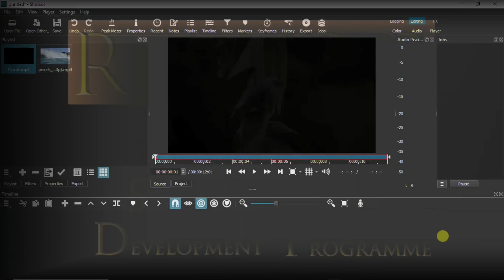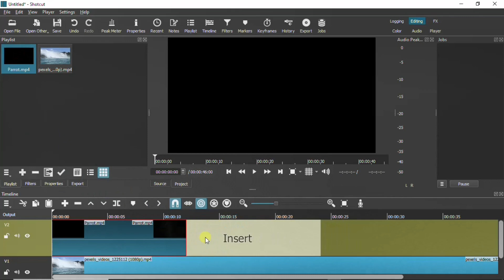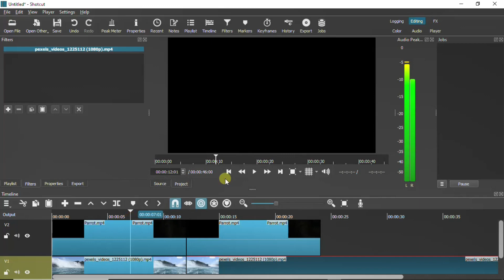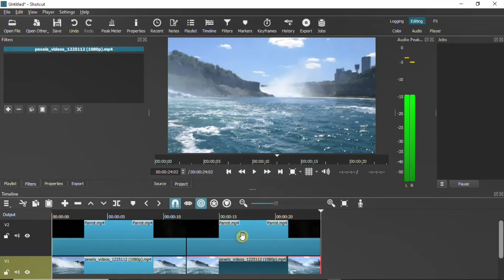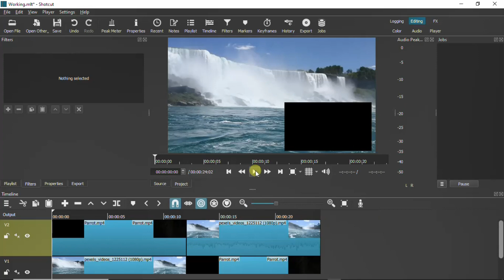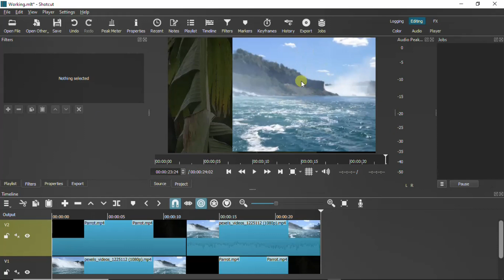Play Two Videos on One Screen (Overlay or Split Screen) (Shotcut) / Video Editing 5 Min Tutorials 10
FAHEEM REHMANI - In this video lecture I am going to introduce you how to Play Two Video Clips on One Screen in Shotcut Software Free version.
In this video we will introduce Overlay video clip on One Screen and see how to use Shotcut Free Version to Put Two Video Clips on One Screen to create a Project as per the requirement of our Project.
Role of Shotcut in Video Editing.

Play Two Videos on One Screen (Overlay) (Shotcut) / Video Editing 5 Min Tutorials / Tutorial 10
RSSDP - REHMANI SCHOOO OF SKILLS DEVELOPMENT PROGRAME
In this video I am using Shotcut Software Free Version.
Shotcut is a free and open-source, cross-platform video, audio, and image editing program for FreeBSD, Linux, macOS and Windows. Started in 2011 by Dan Dennedy, Shotcut is developed on the MLT Multimedia Framework, in development since 2004 by the same author..

We will cover following topics in this video:
Introduction to RSSDP – Rehmani School of Skills Development Programme
Welcome
Start
How to Play Two Video Clips on One Screen
How to Put Two Video Clips on One Screen

How to Overlay Video in Shotcut
How to edit a video using Shotcut Software
How to use Playlist in Shotcut
What is time line in Shotcut
How to use Time Line in Shotcut
What are Filters in Shotcut
How to use Filters in Shotcut
How to use Properties in Shotcut
How to export video in MP4 format in Shotcut Software

Video Chapters:
00:00 Introduction to RSSDP
00:27 Start Adobe Photoshop Basic Level Video